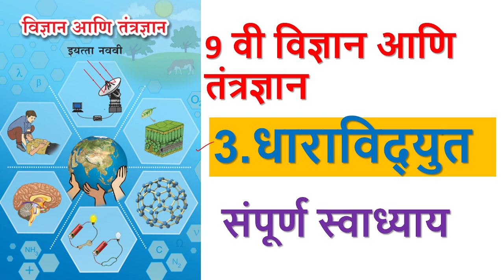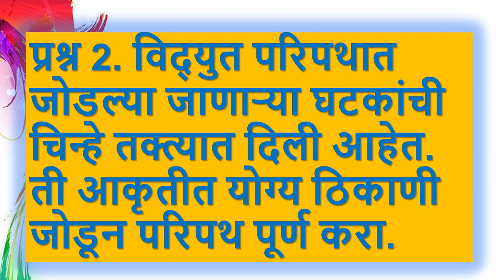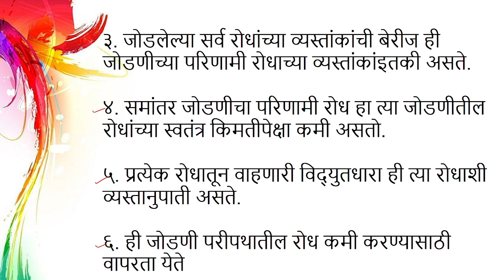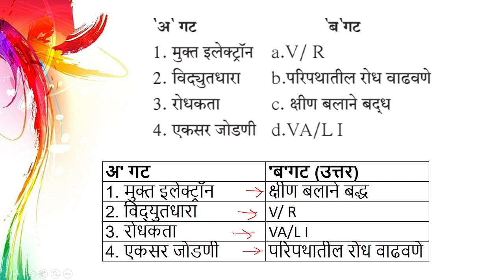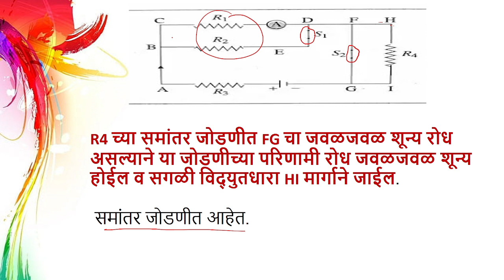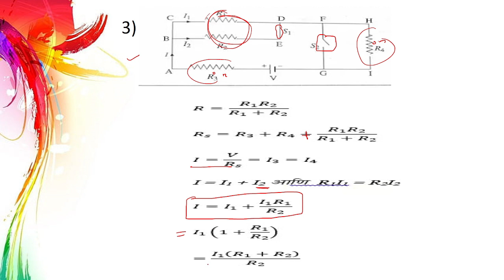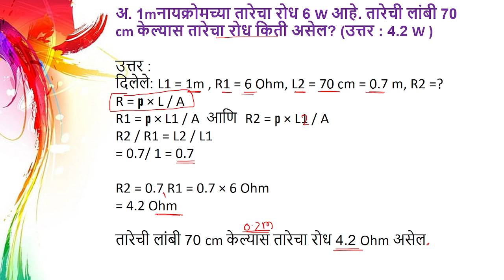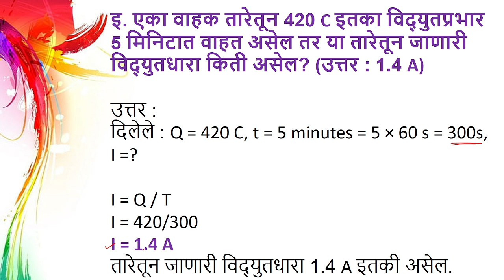स्वाध्याय धाराविद्युत इयत्ता नववी विज्ञान Swadhyay dharavidyut iyatta aathvi Class 9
स्वाध्याय धाराविद्युत।स्वाध्याय इयत्ता नववी विज्ञान Swadhyay dharavidyut iyatta aathvi Class 9
स्वाध्याय धरविद्युत , स्वाध्याय धारा विद्युत ,